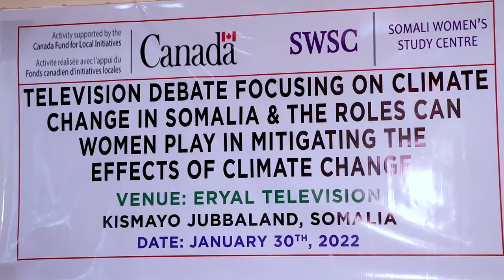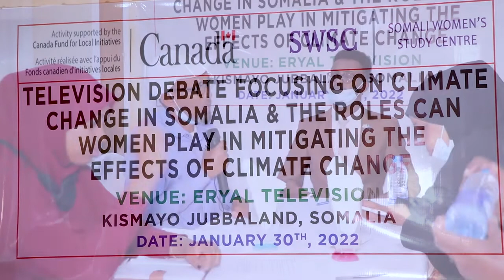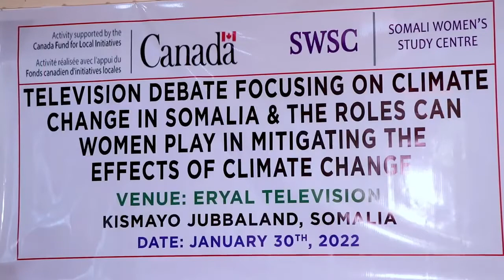Dood ku saabsan la tacaalidda isbadalka cimilada oo lagu qabtay Kismaayo